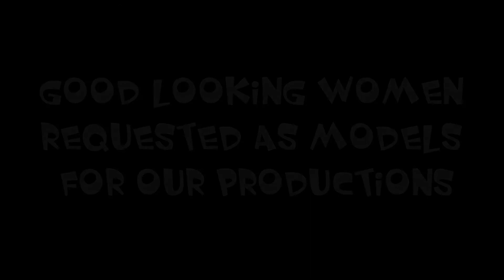SUBSCRIBE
Averof is a youtube channel dedicated to the world of strong women